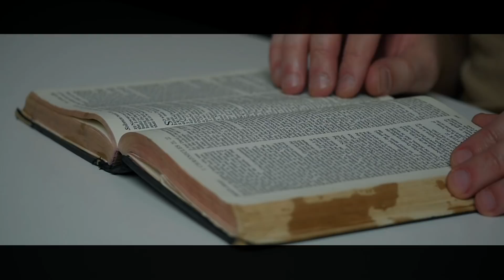Pastores Manipuladores - Will Graham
Teología de la prosperidad, confesión positiva y otros movimientos heréticos de nuestros tiempos. Así habla y se mueve un falso maestro. Muy fuerte.